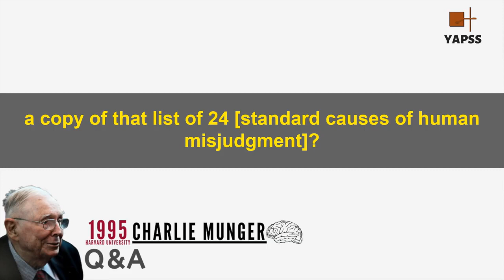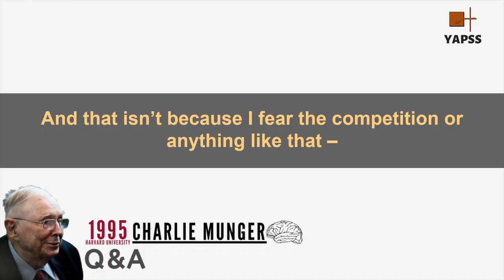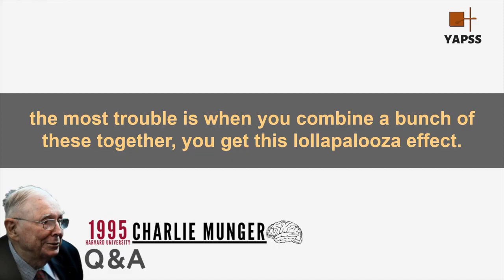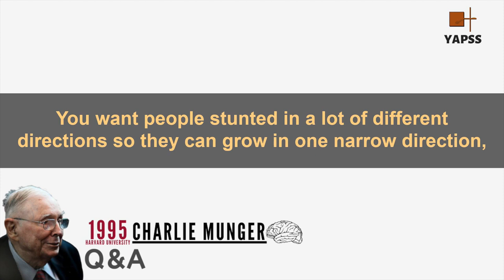Charlie Munger: Q&A at Harvard 1995. | Harvard University 1995【C:C.M Ep.95】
This episode is the final Q&A session between Harvard students and Charlie Munger of his speech on 24 standard causes of human misjudgment.

This speech was delivered by Charlie Munger at Harvard University in June 1995.